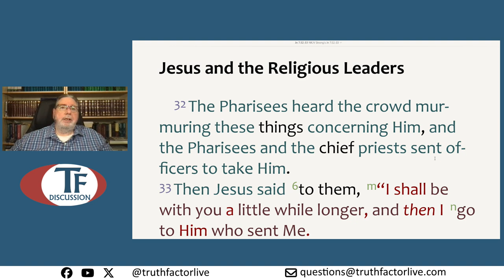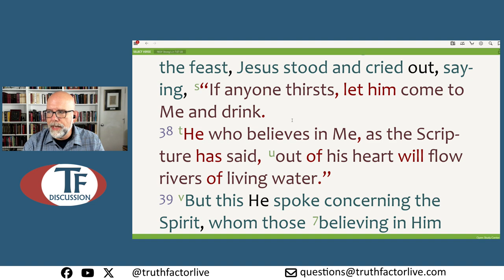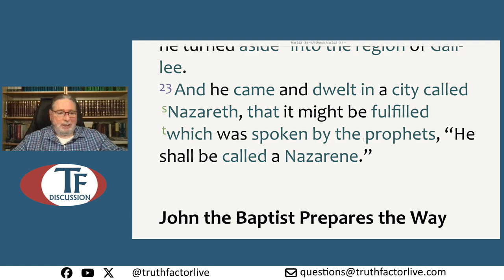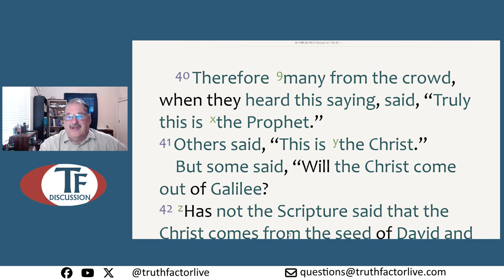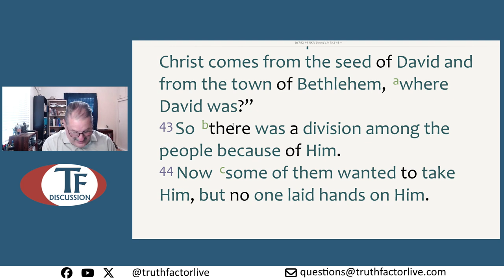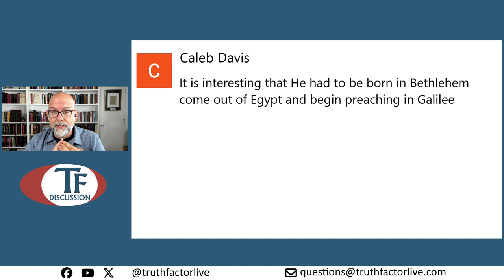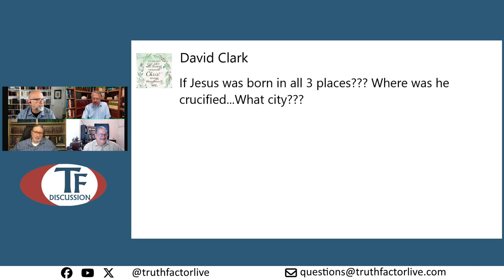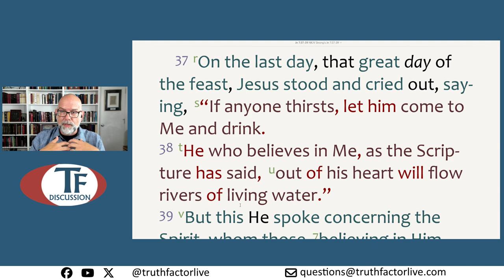TF Discussion - Episode 366 - Study through John - Part 23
In this study, we looked at John, chapter 7, verses 32 to the end of the chapter.  This study took place on August 1, 2024.